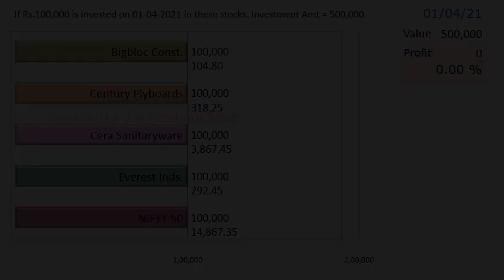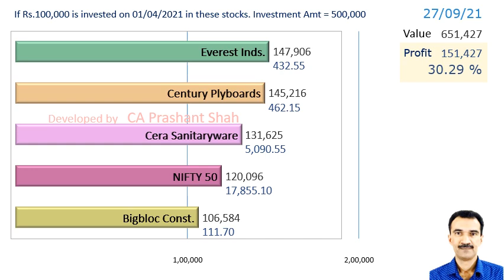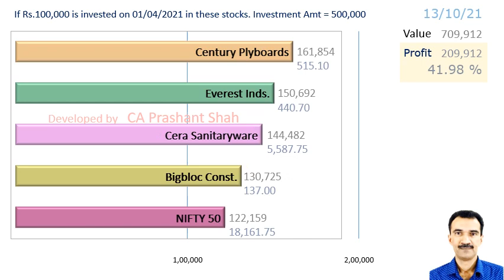BIGBLOC CENTURYPLY CERA EVERESTIND